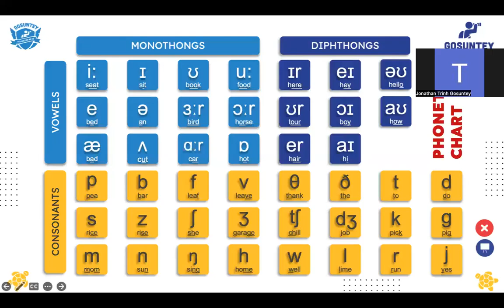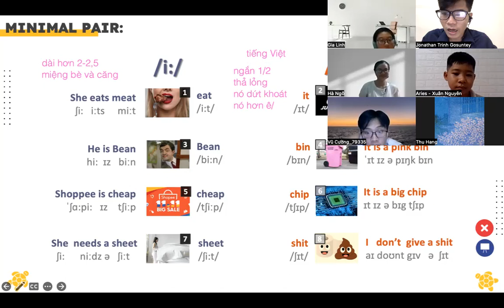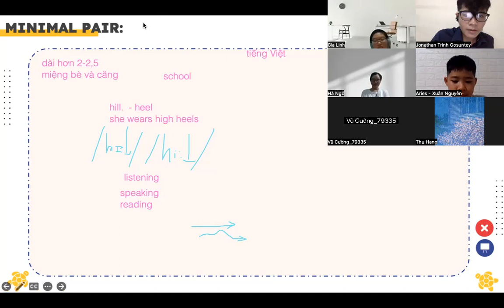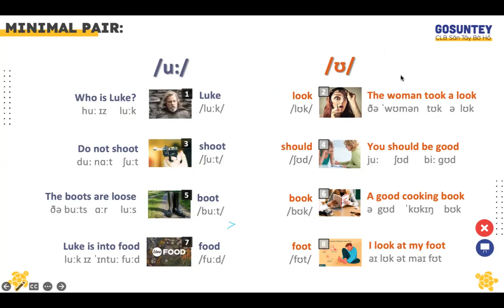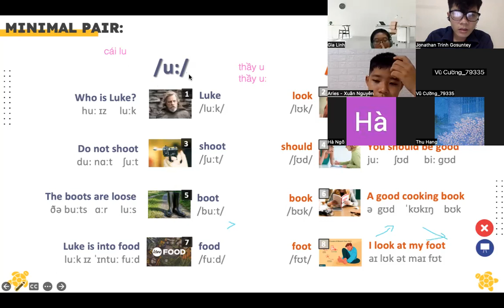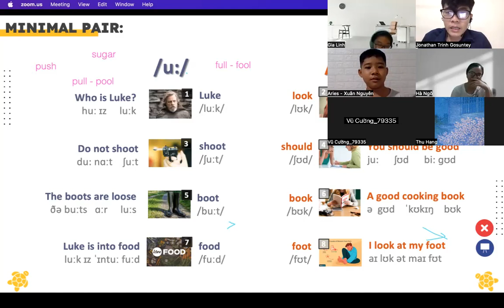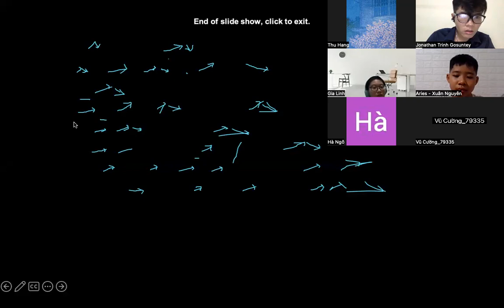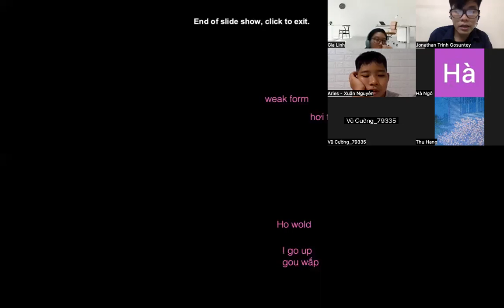Phát âm miễn phí P1 25.7.2023